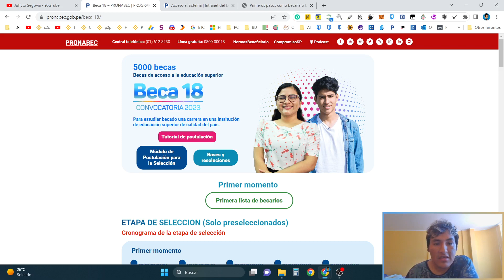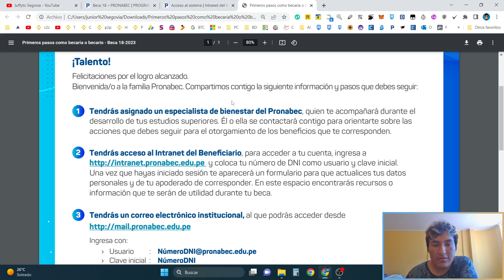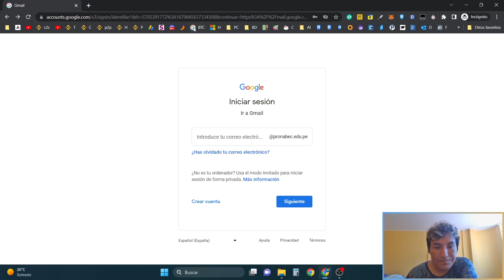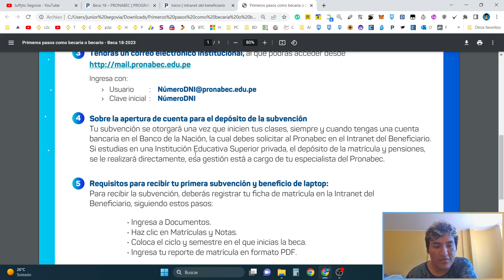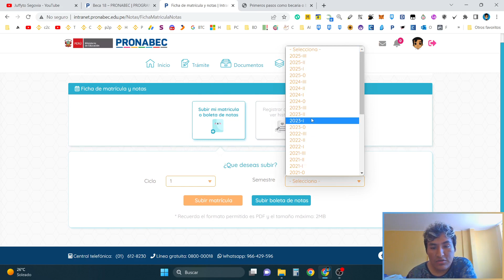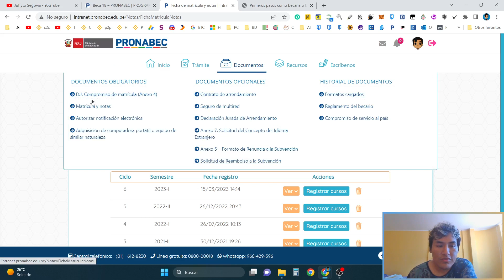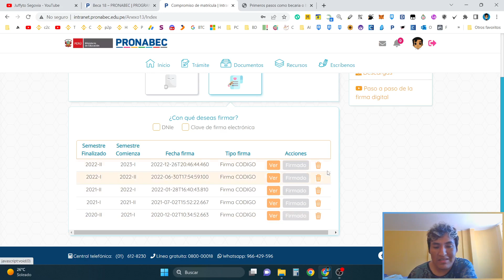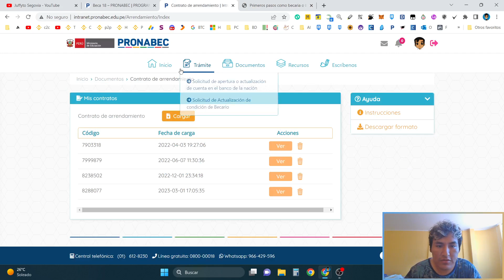👨‍🎓👩‍🎓PRIMEROS PASOS Como TALENTO O BECARIO Del PRONABEC✅ Beca 18 2023🔥